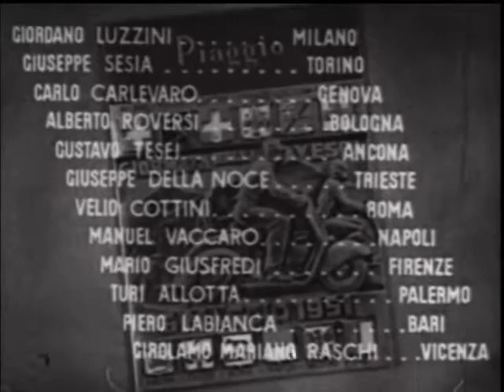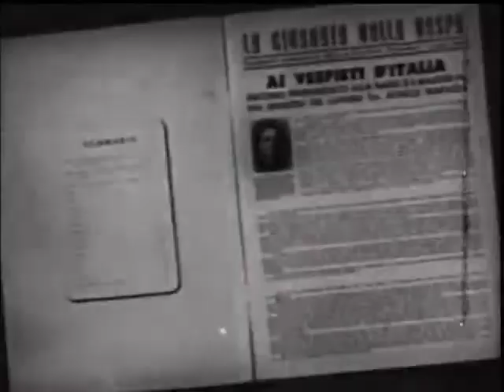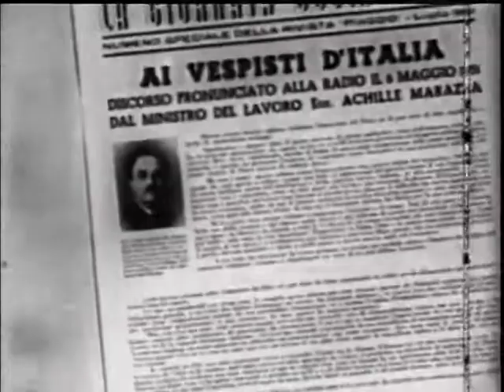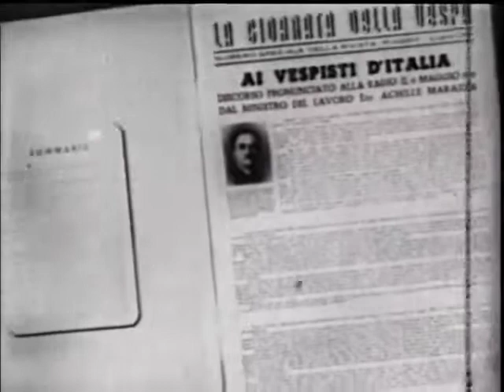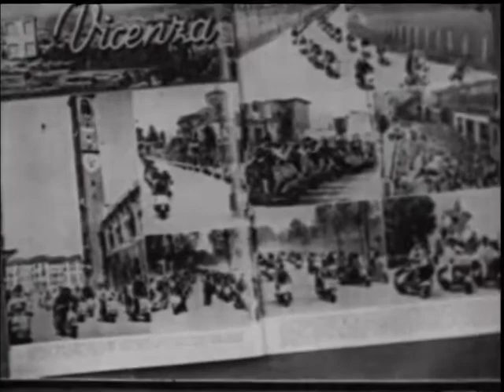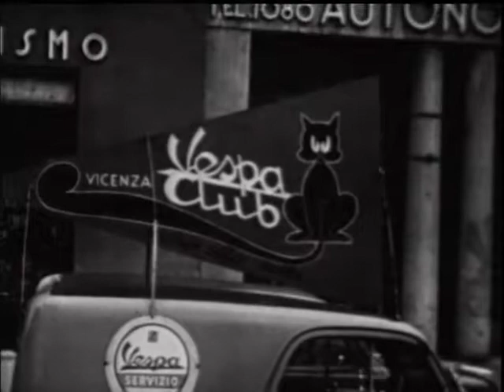First ever Vespa Day - May 6, 1951